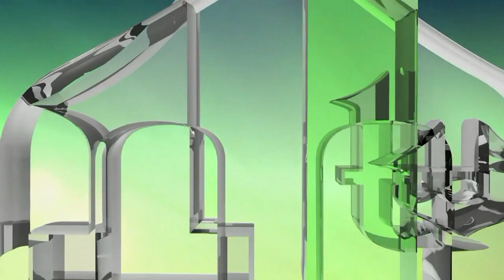OD MOS-a DO ASOCIJACIJE MLADIH SDA - SALKO ZILDŽIĆ (IML TV)